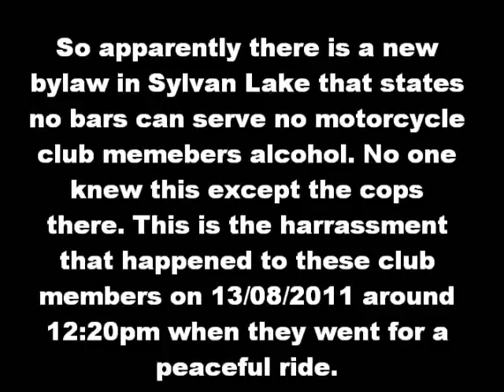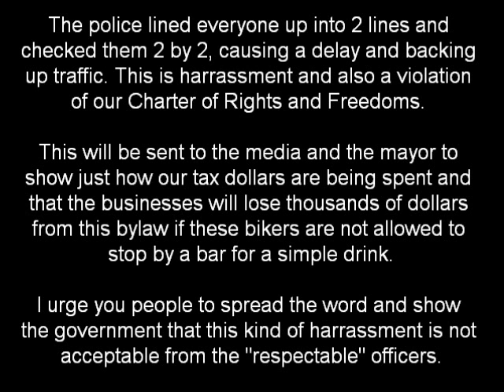Police harrassment at Sylvan Lake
Police harrassing bikers on 13/08/2011